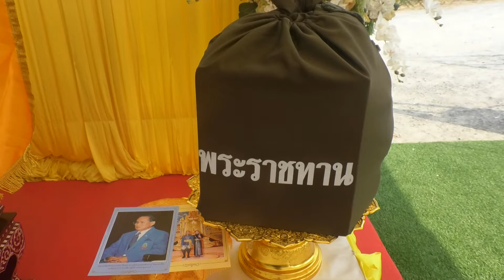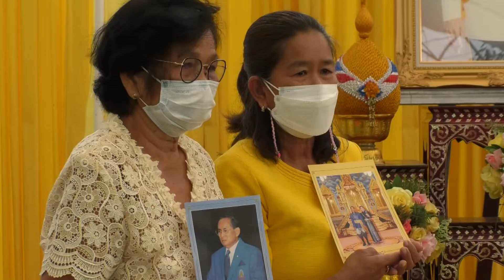มูลนิธิราชประชานุเคราะห์ ในพระบรมราชูปถัมภ์ เชิญสิ่งของพระราชทานให้แก่ราษฎรผู้ประสบอัคคีภัย ในพื้นที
มูลนิธิราชประชานุเคราะห์ ในพระบรมราชูปถัมภ์ เชิญสิ่งของพระราชทานให้แก่ราษฎรผู้ประสบอัคคีภัย ในพื้นที่ตำบลวังหว้า อำเภอศรีประจันต์ จังหวัดสุพรรณบุรี
      วันนี้ (15 มี.ค.65) เวลา 10.00 น. พระบาทสมเด็จพระเจ้าอยู่หัวทรงพระกรุณาโปรดเกล้าโปรดกระหม่อมให้ มูลนิธิราชประชานุเคราะห์ ในพระบรมราชูปถัมภ์ เชิญสิ่งของพระราชทานให้แก่ราษฎรผู้ประสบอัคคีภัยในพื้นที่ตำบลวังหว้า อำเภอศรีประจันต์ จังหวัดสุพรรณบุรี โดยนายณัฐภัทร สุวรรณประทีป ผู้ว่าราชการจังหวัดสุพรรณบุรี  ประธานกรรมการมูลนิธิราชประชานุเคราะห์ประจำจังหวัด ได้รับมอบหมายจากมูลนิธิราชประชานุเคราะห์ ให้เป็นประธานในพิธีเชิญสิ่งของพระราชทาน  มอบให้แก่ผู้ประสบเหตุอัคคีภัย โดยมอบหมายให้นายปรีชา ทองคำ รองผู้ว่าราชการจังหวัดสุพรรณบุรี เป็นผู้แทนฯ ในการเชิญสิ่งของพระราชทาน  มอบให้แก่ นางทองอยู่ อินทร์สว่าง  อยู่บ้านเลขที่ 14/7 หมู่ที่ 7 ตำบลวังหว้า  อำเภอศรีประจันต์ จังหวัดสุพรรณบุรี ซึ่งประสบอัคคีภัย เมื่อวันที่  13 มีนาคม 2565 เวลาประมาณ 16.00  น. สาเหตุเพลิงไหม้คาดว่าเกิดจากไฟฟ้าลัดวงจร
ทั้งนี้ ครอบครัวของผู้ประสบอัคคีภัย ต่างรู้สึกปลื้มปีติในพระมหากรุณาธิคุณ ที่พระองค์ทรงห่วงใยราษฎรผู้ประสบอัคคีภัย และขอพระราชทานพระราชวโรกาส ถวายสัตย์ปฏิญาณที่จะมุ่งมั่นสร้างสรรค์ประโยชน์แก่ประเทศชาติ ภายใต้พระบารมีปกเกล้าปกกระหม่อม ให้สมกับพระมหากรุณาธิคุณ ที่ทรงมีแก่ปวงพสกนิกรตลอดมา
ทั้งนี้ พระปลัดกิมฮั้ว นิกิเลโส เจ้าอาวาสวัดคลองชะโด ให้ความอนุเคราะห์จัดสถานที่ในการประกอบพิธีเชิญสิ่งของพระราชทานให้แก่ราษฎรผู้ประสบอัคคีภัยในครั้งนี้